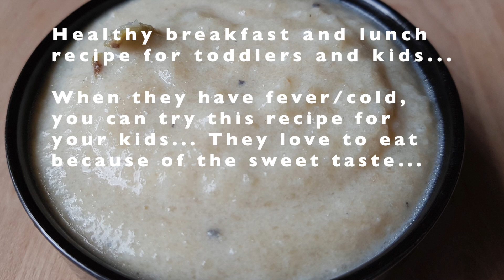Roasted Rice Cashew Recipe for Toddlers and Kids / Healthy Breakfast & Kids Recipe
Healthy breakfast and Lunch Recipe for Toddlers and Kids...

Roasted Rice Cashew Sweet for Toddlers and Kids...